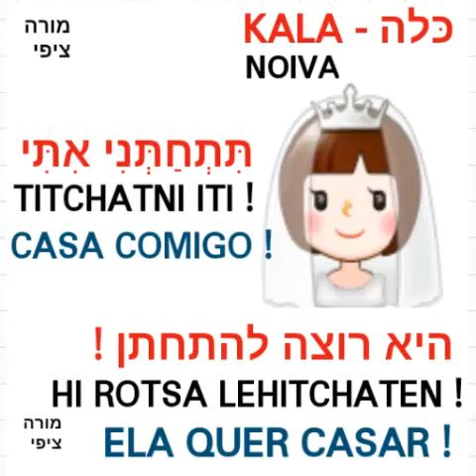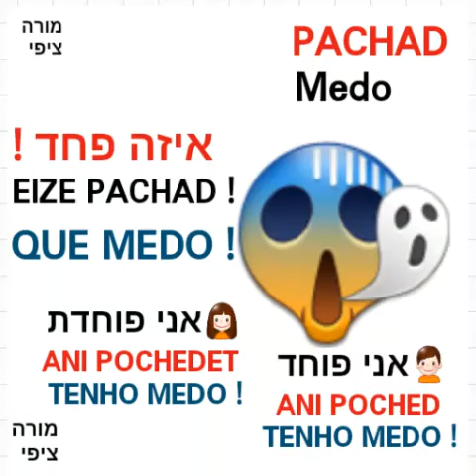AULA DE HEBRAICO - PALAVRAS E FRASES 5